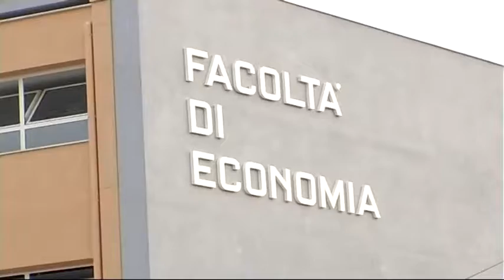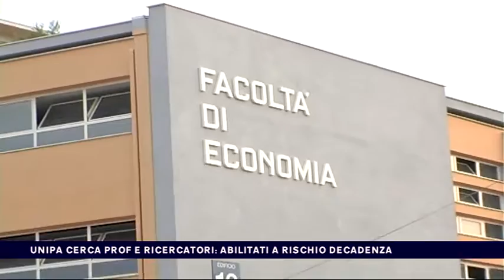UNIPA CERCA PROF E RICERCATORI, ABILITATI A RISCHIO DECADENZA del 21-01-2017